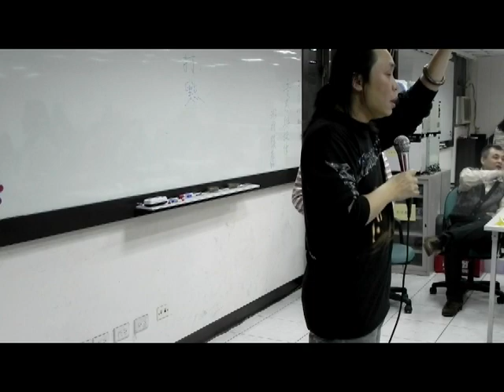20110325黃淑慧~今夕是何夕